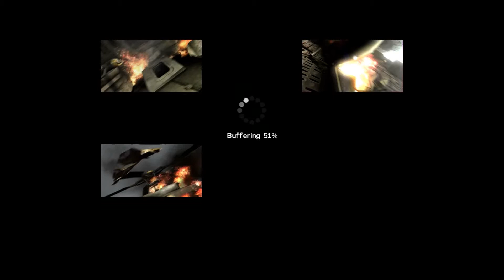Let's Play Together Kane & Lynch: Dog Days, Uncut, Full-HD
Schießwütiges Bahnpersonal, was es alles gibt :).

Ich versteigere meine Bahncard...